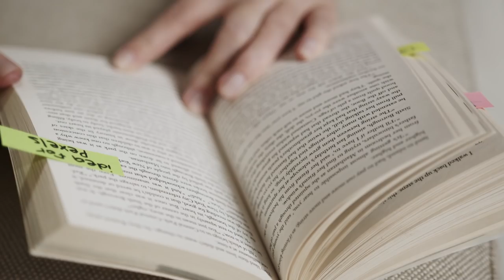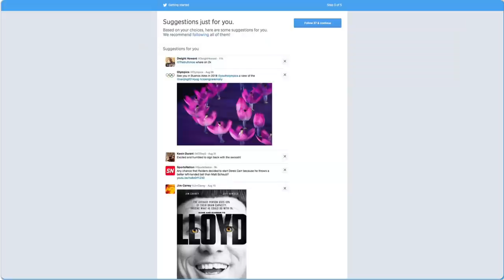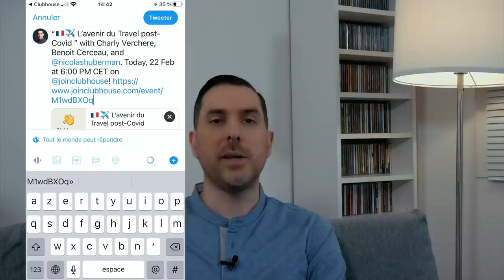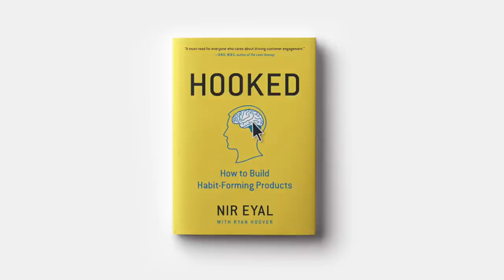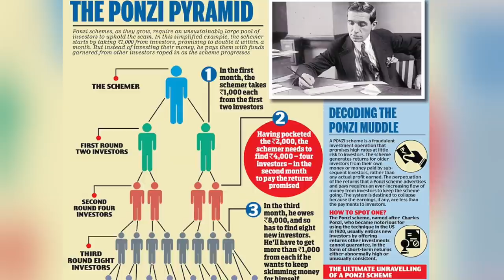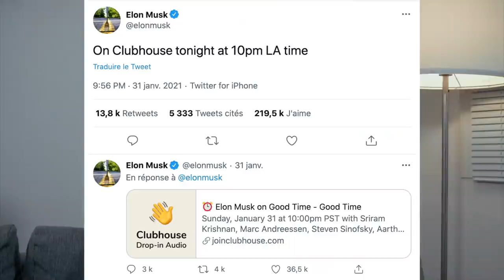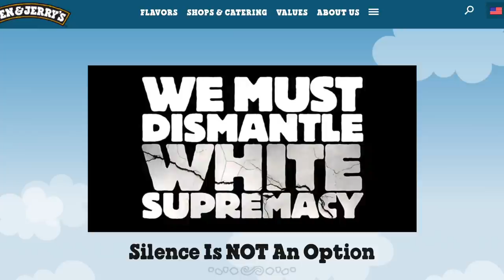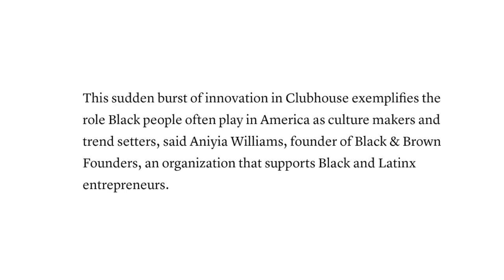Pourquoi CLUBHOUSE vaut 1 MILLIARD $ ??? Analyse Growth Marketing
Pour recevoir le meilleur des contenus Growth Marketing chaque dimanche dans votre boite 📬, c'est La GROWTH Semaine

▬▬▬▬▬ LA VIDEO  ▬▬▬▬▬

La plupart d’entre vous ont attaqué l’année 2021 sans avoir jamais entendu parlé de l’app Clubhouse.

Pourtant tout porte à croire qu’il s’agit du prochain gros réseau social mondial, sur lequel tout le monde sera.

Une app mobile qui au moment de cette vidéo pèse 1 milliard de Dollars.

On peut même parler de folie générale puisque l’accès à l’app n’étant dispo qu’avec une invitation.

Il s’est développé un marché noir de l’invitation, tellement la hype autour de clubhouse est incroyable.

Alors bien sûr ce n’est pas un hasard, les gens derrière clubhouse ne sont pas débordés, rassurez vous, tout est bien sûr volontaire

Cette croissance exponentielle est due à une stratégie Growth Marketing excellente, mais surtout très scolaire.

Scolaire car elle reprend les meilleurs enseignements et cas d’école Growth marketing du monde business et startup de ces 15 dernières années, et les applique rigoureusement.

Mais il n’y a pas que ça pour expliquer le succès fulgurant de l’app.
Partie de la niche business de la Sillicon Valley, Clubhouse a bénéficié d’un relai de croissance phénoménal dans la communauté noire américaine.

extrait

Le succès de Clubhouse passe en réalité par pleins de paramètres :
entre alignement des planètes, stratégie d’influences, facultés d’adaptation
et sans doute une dose d’opportunisme.

Alors si vous voulez savoir c’est quoi tout ce bordel autour de Clubhouse ?
Comment c’est même possible ?
Vous êtes au bon endroit

L'analyse Growth Marketing de Clubhouse, c’est ici...

▬▬▬▬▬ CHAPITRES  ▬▬▬▬▬

0:00​ - C'est quoi ce bordel ?
1:37​ - La Growth Machine
6:42​ - Le carburant
13:59​ - Psychologie de la hype
19:20​ - Product Zeigest Fit
24:18​ - ça le vaut ce milliard ?

▬▬▬▬▬ LES LIENS DE LA VIDEO  ▬▬▬▬▬

▬▬▬▬▬ ÇA SE PASSE AUSSI PAR LÀ  ▬▬▬▬▬